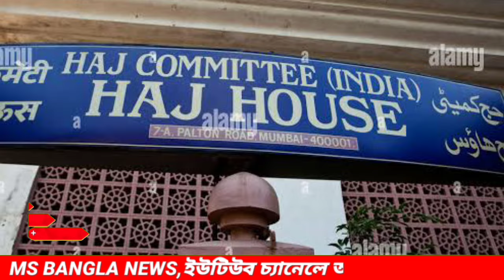৮০ হাজার কোটা ফাঁকা রেখেই হজ নিবন্ধন শেষ ll Hajj 2024 ll Hajj Application ll Hajj Dates ll India Haj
৮০ হাজার কোটা ফাঁকা রেখেই হজ নিবন্ধন শেষ ll Hajj 2024 ll

২০২৪ সালের হজ কার্যক্রম আরও সুন্দরভাবে করা হবে ll Hajj 2024 ll Hajj Update ll Hajj BD ll Hajj Package 2024 ll

hajj 2024
hajj 2024 dates
hajj 2024 application date India
hajj 2024 application forn